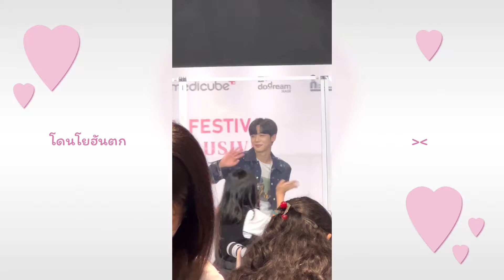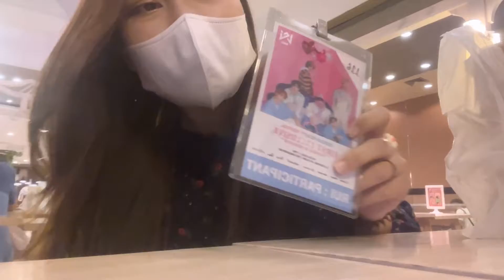mini vlog | 💫💝WEi First excrusive fansign in bangkok📝✨ | jamillenim